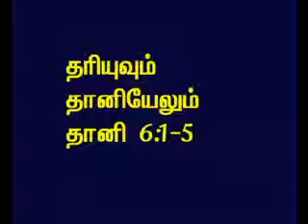TAMIL BIBLE VIDEO COMMENTARY DANIEL 6 PART 2